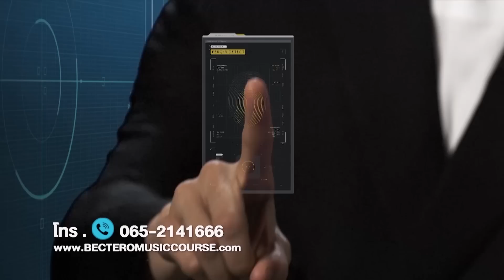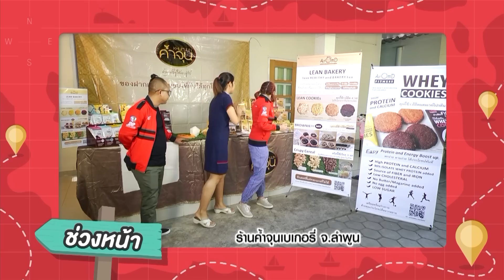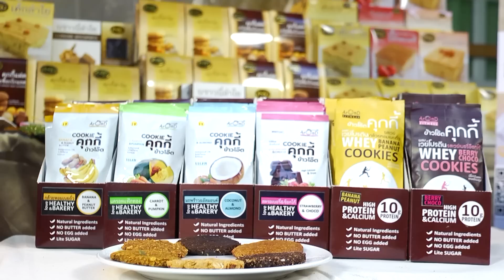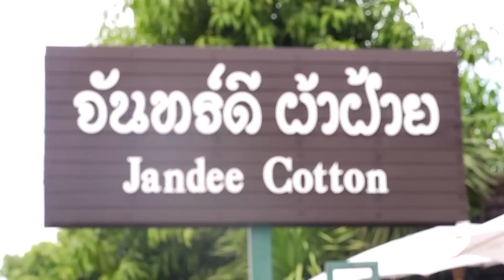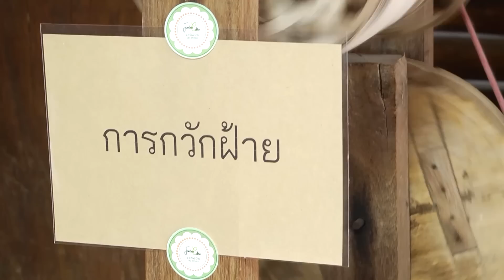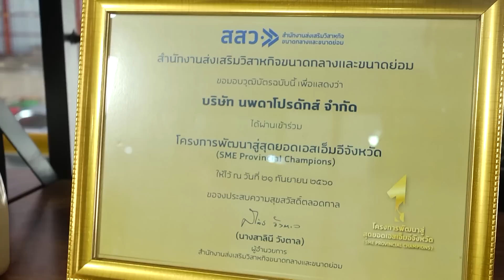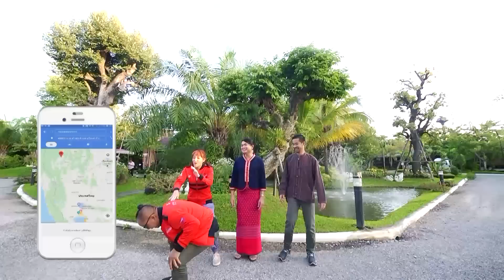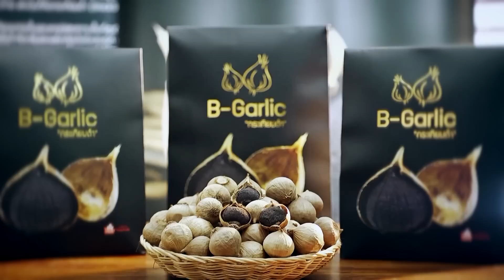ตะลอนทัวร์เที่ยวทั่วไทย พาไปลำพูน | 15 ธ.ค. 61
ตะลอนทัวร์เที่ยวทั่วไทย พาไปลำพูน สักการะพระธาตุหริภุญชัย ไปชอปของฝากร้าน ค้ำจุนเบเกอรี่ ตะลอนต่อที่ร้านจันทร์ดีผ้าฝ้าย ก่อนโยกย้ายไปชิมกระเทียมดำ black garlic สุดชิกพักผ่อน สุขสถาน ณ ลำพูน
หรือรับชมได้ทางช่อง 13 Family ทุกเช้าวันเสาร์เวลา 10:00 ติดตามเราได้ที่